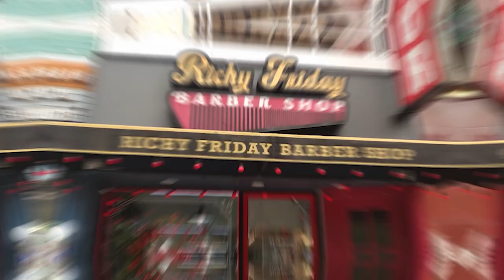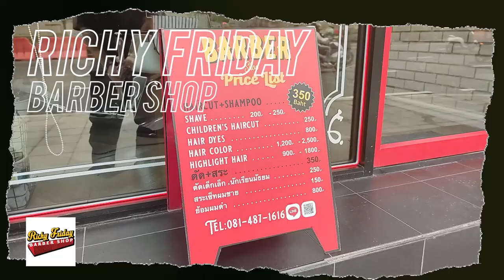Tops Barber SS2 EP18 - Richy Friday Barber Shop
Season 2 EP18 พาไปดูร้านบาร์เบอร์แถวสีลม ทำเลใจกลางเมืองกัน Richy Friday Barber Shop สีลม  มาดูกันว่าแนวคิดและที่มาที่ไปของร้านเค้าเป็นยังไงกันบ้าง 👍